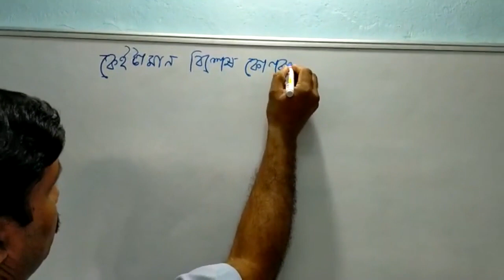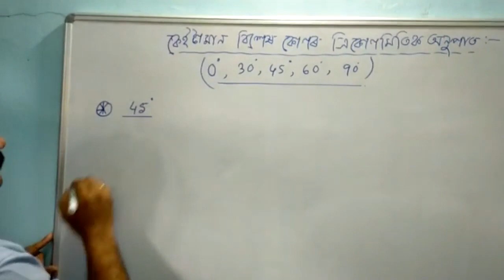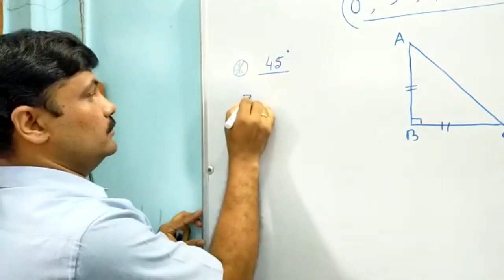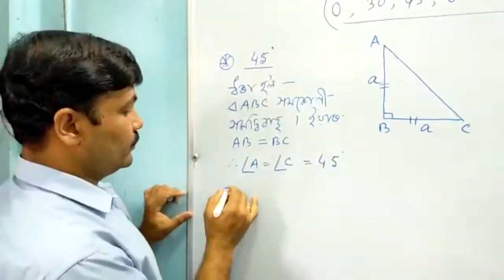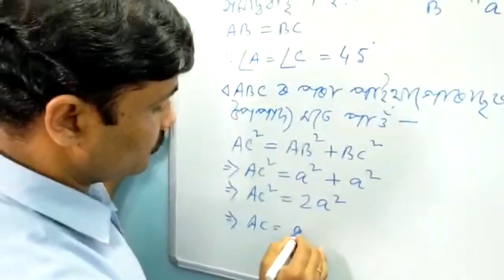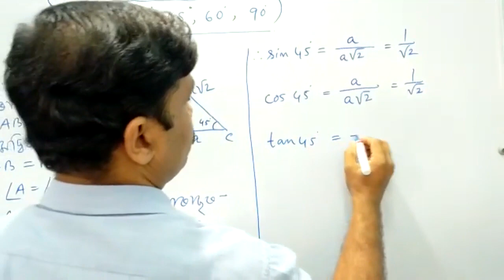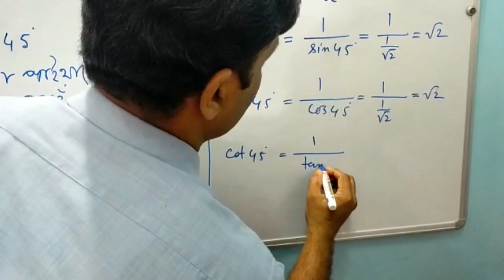Gotam Dev Sarma Govt Hs & Mp School Kokrajhar 08